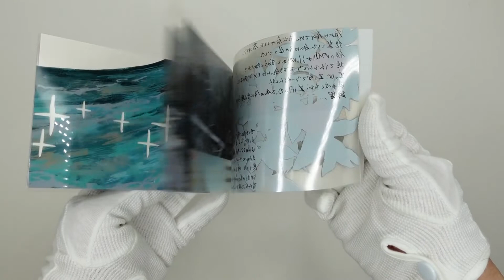【TABF2022】内海「のぞく/もぐる」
68名のアーティストが「作品集」と「ハガキサイズ原画作品」を展示販売する「Tokyo Artist Book Fair2022」。

2022年7月2日から8月28日までの2か月間にわたり開催される本展は、店頭、オンライン両方にてご鑑賞、ご購入いただけます。

皆様のご高覧を、心より楽しみにお待ち申し上げます。

and more!